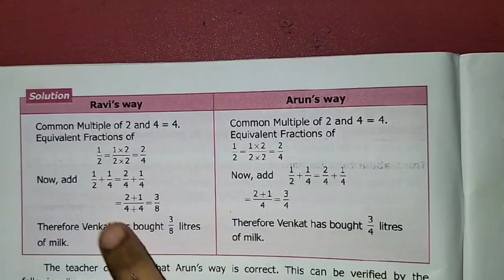6th Maths T-3 Ch-1 Fractions Example 5 | Samacheer One plus One channel